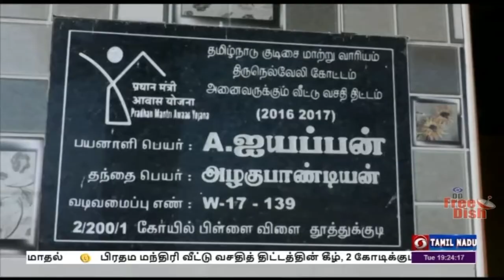பிரதம மந்திரி வீட்டு வசதித் திட்டம்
பிரதம மந்திரி வீட்டு வசதித் திட்டத்தின் கீழ், 2 கோடிக்கும் மேற்பட்ட வீடுகள், பெண்களின் பெயர்களில் வீடுகள் வழங்கப்பட்டுள்ளது என்று மத்தியப்பிரதேசத்தில் பயனாளிகளுக்கு வீடுகள் வழங்கி பேசுகையில் பிரதமர் நரேந்திரமோதி தெரிவித்துள்ளார்.